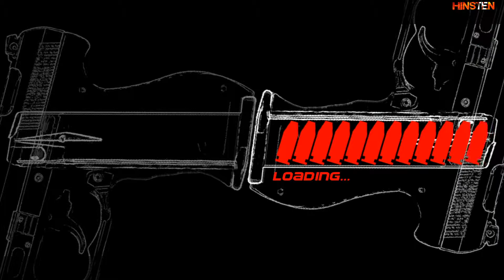Infernal Walkthrough Part 15 [PC]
Infernal is a third person action game for Microsoft Windows, produced by Polish developer Metropolis Software and published by Playlogic International in 2007. Console port Infernal: Hell's Vengeance was released in 2009 on Xbox 360.

Walkthrough on hard difficulty level!

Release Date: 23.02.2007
Platforms: PC, Xbox 360
Developer: Metropolis Software
Publisher: Playlogic